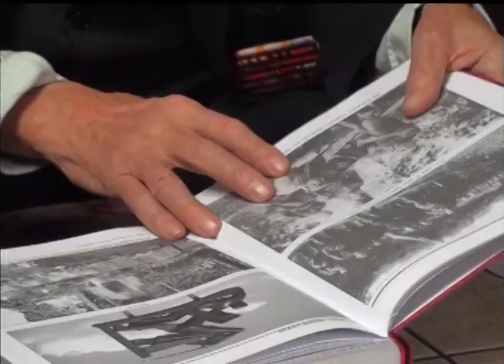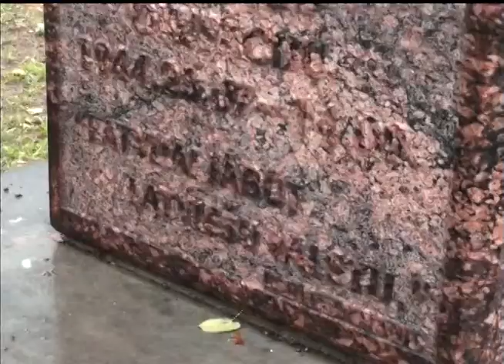Президент Латвии пеняет на злых духов, поселившихся в одном из министерств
Президент Латвии сегодня выразил уверенность, что в одном из латвийских министерств завелись "злые духи" и они оказывают "вредное воздействие на руководителя ведомства". Накануне министр культуры Латвии заявил, что Памятник освободителям Риги от немецко-фашистских захватчиков давно пора снести как "символ оккупационной власти".